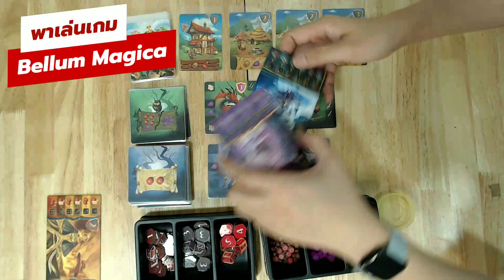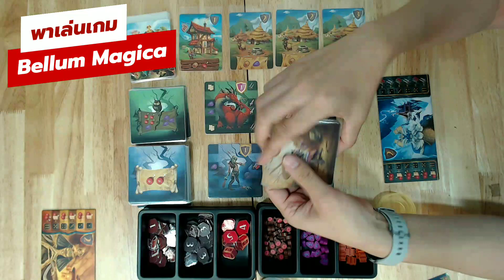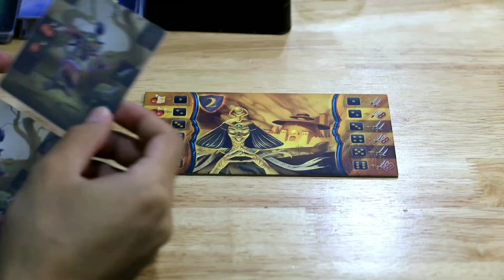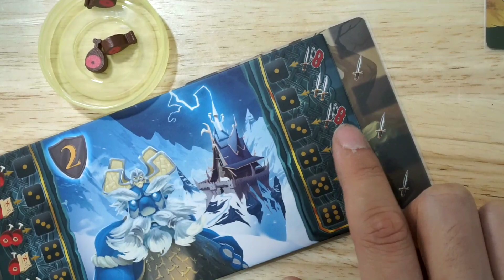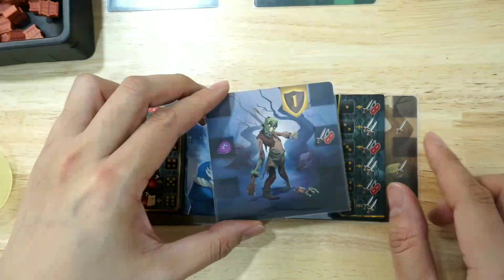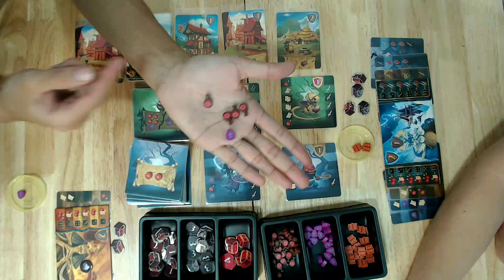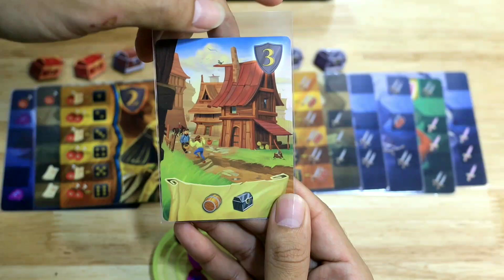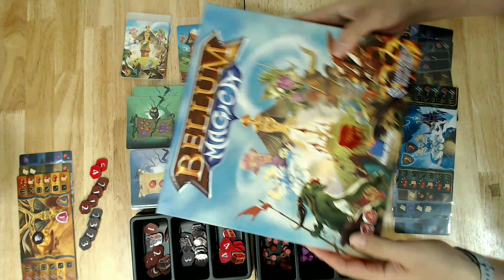พาเล่นเกม Bellum แบบ Duo